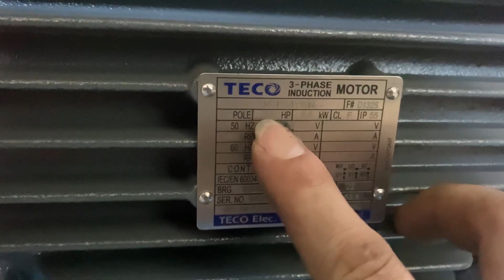Motor Bơm nước 5.5kw 7.5hp, G 65-160(I)B, ống 65mm, lưu lượng 43.2m3, cột áp 24m 0901460163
Bơm nước Teco 5.5kw 7.5hp, G 65-160(I)B, ống 65mm, lưu lượng 43.2m3, cột áp 24m 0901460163 MINHMOTOR